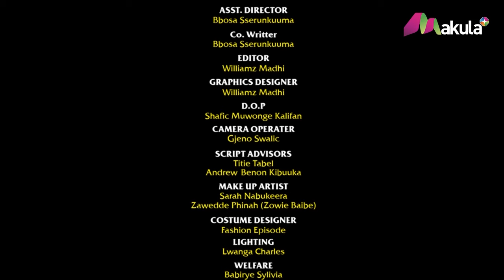The Secret | Ep72 Part B | Makula TV